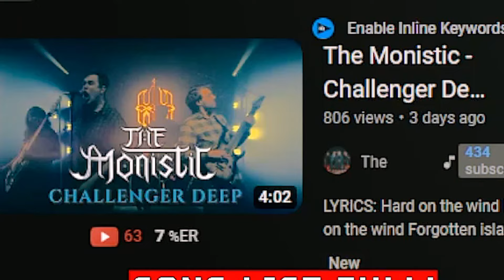THEY SHOULD BE ON YOUR RADAR! The Monistic - Challenger Deep // Reaction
If you like bands like After The Burial & Bleed From Within or Bury Tomorrow. You will love Ohrion Reacts reaction to metalcore band - The Monistic - Challenger Deep. Check out their newest EP "Menace To Myself" NOW!

Mon: 10am (catching up on new releases)
Fri: 10am or 11am (album reviews)